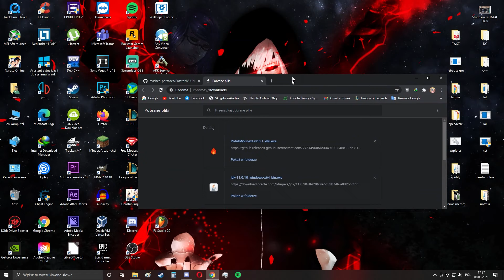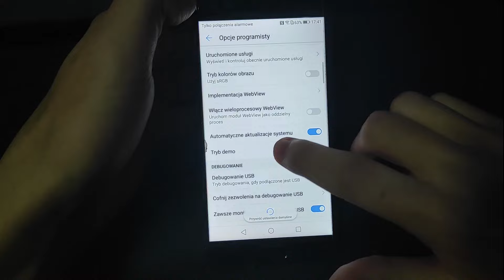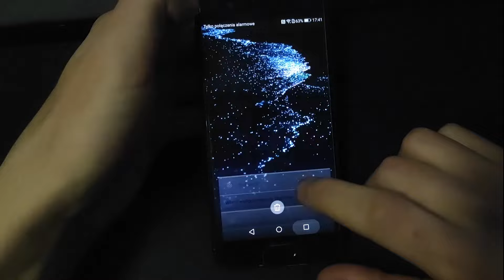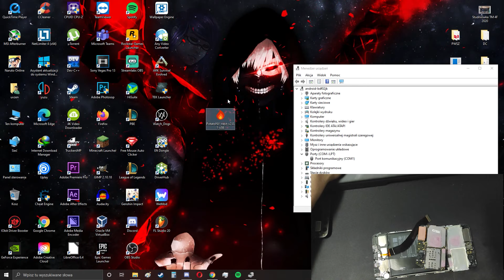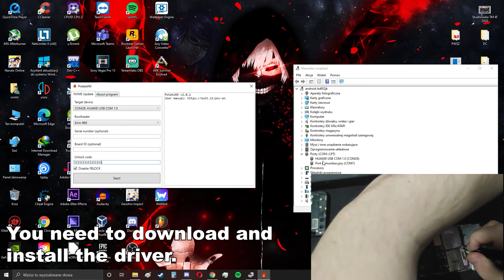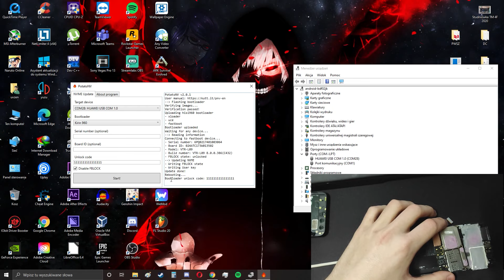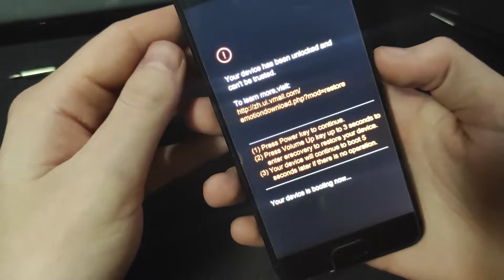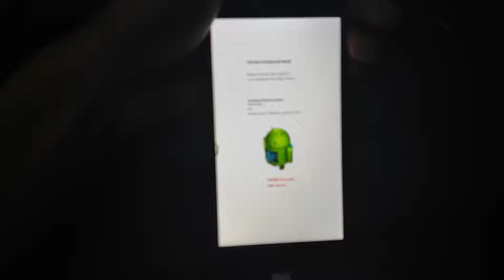Huawei unlock bootloader | PotatoNV Tool Kirin 960/950/935/925/650-659/620 (READ VIDEO DESCRIPTION)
Informations:
★ My device: Huawei P10 VTR-L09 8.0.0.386(C432) EMUI 8
★ EMUI version doesn't matter, PotatoNV works EMUI 8 and EMUI 9 and on older versions.
★ There is no support for Kirin 710/810/970/980 and newer. You have nothing to look for here.
★ If you have Kirin 650/655/658/659 you can try Kirin 65X (A) or Kirin 65X (B) bootloader
★ List of tested devices on the website of the developer of PotatoNV

★ If you want to lock the bootloader (FBLOCK) after using this method, please follow these steps:
Go to fastboot mode and enter these commands:
- fastboot oem hwdog certify set 1
- fastboot reboot
Bootloader is locked

NEW INFORMATIONS:
★ Update: Kirin 950/935/925/620 added!
★ For Kirin 955: Try run PotatoNV with selected Kirin 960 or Kirin 950 (one of these should work)
★ I don't answer questions like: Does this work on my Huawei/Honor device (model)?
It is really hard to check the specs of your device? Check what processor your device has and make a decision whether it works or not.
KIRIN 960/950/650/655/658/659/620 If your device has a procesor from this list, IT SHOULD WORK and the rest of the processors KIRIN 970/810/710 or newer Kirins and QUALCOMM SNAPDRAGONS AND MEDIATEK processor will not work, SIMPLE LOGIC.
★ A new version of PotatoNV has been released and has changed a bit. If you want to unlock the bootloader without wiping data (factory reset), check "disable fblock" and you don't need to type "fastboot oem unlock" either, just enjoy unlocked bootloader.